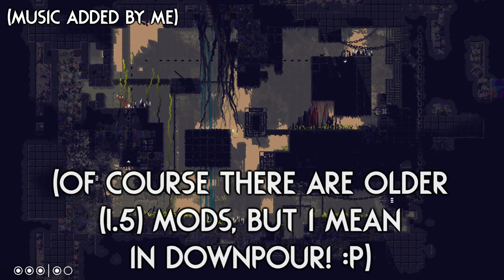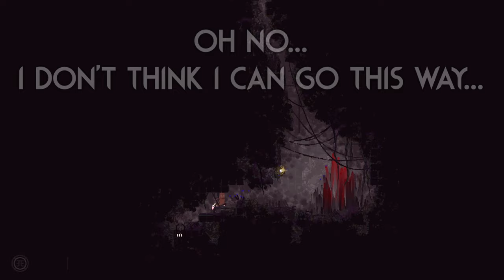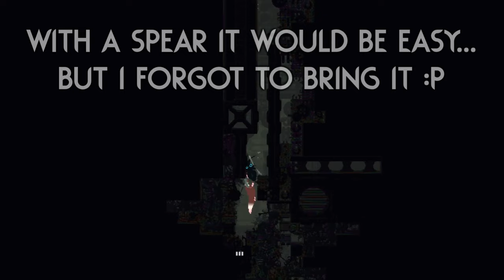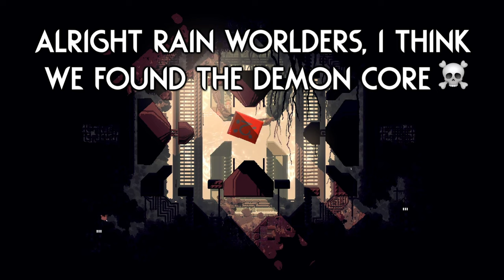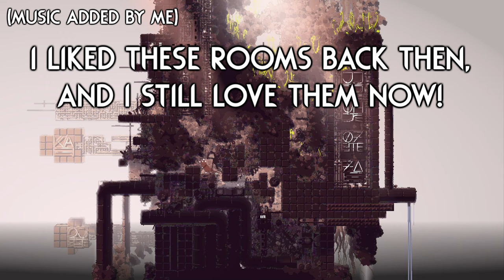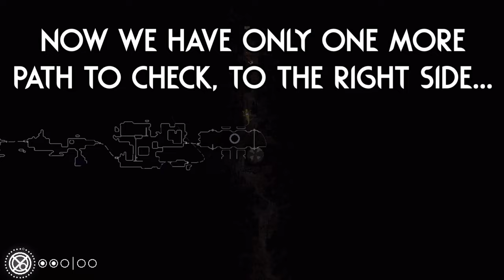WASHROOM Is BACK! (Monk EXCLUSIVE!) 🚽 | Rain World Downpour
So many regions getting updated lately! This one was especially surprising since it came out so long ago, almost exactly one year believe it or not!
The region is still as liminal as ever which was nice to see! :)

Region is "Washroom" by "Dovewu"!

Skin Mod is "Cookie Cat!" by "The_Void"!

Thumbnail uses art from the "Cookie Cat!" skin mod, and a background from the "Washroom" region mod!

Here are a couple extra mods I play with:

Gate Scanner by "mariomakerguy"!